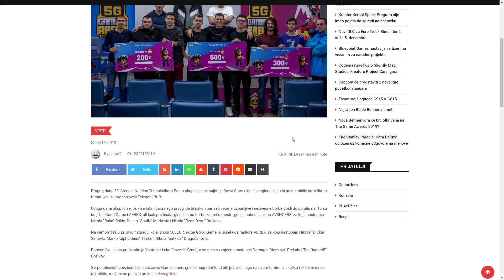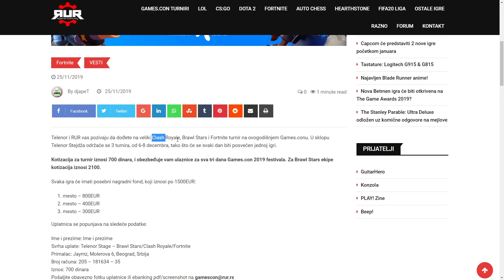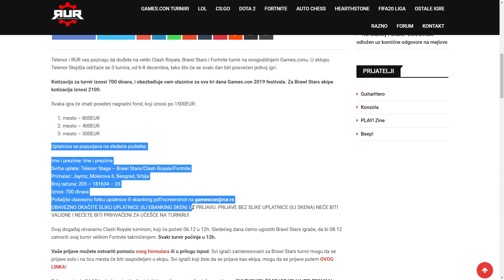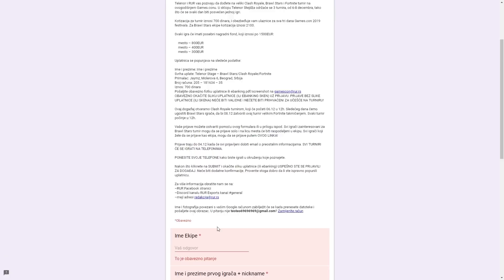OSVOJILI SMO PRVI LAN TURNIR + PRIJAVE ZA NOVI LAN TURNIR | Brawl Stars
Osvojili smo prvi LAN turnir na Balkanu!